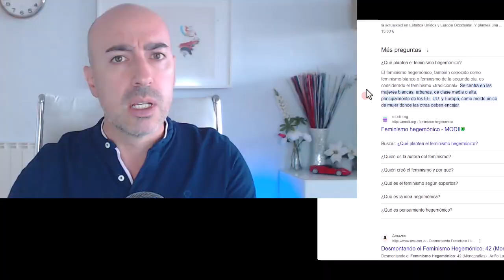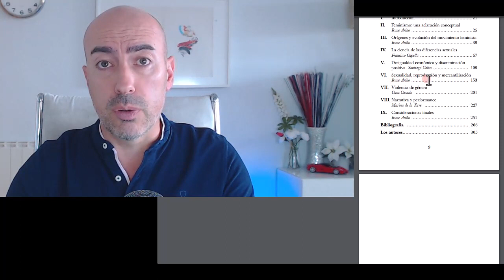📛 IDEOLOGÍA FEMINISTA HEGEMÓNICA 📛 Referencias y Autores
Referencias:
Libro Factfulness